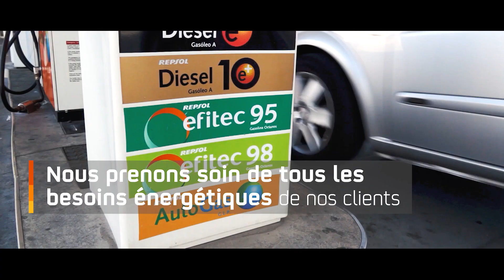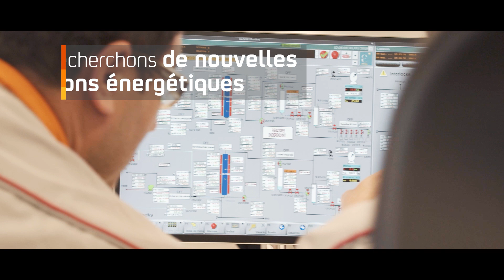Une vision globale de Repsol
Nous sommes une entreprise leader dans la transition énergétique, engagée à atteindre zéro émission de CO2 nette d'ici 2050. Nous travaillons tous pour atteindre cet objectif. Rejoignez nous.